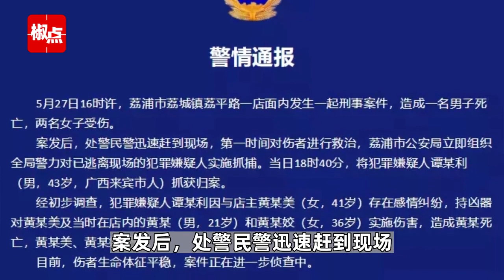广西一43岁男子因感情纠纷持凶器伤人，致1死2伤，警方通报